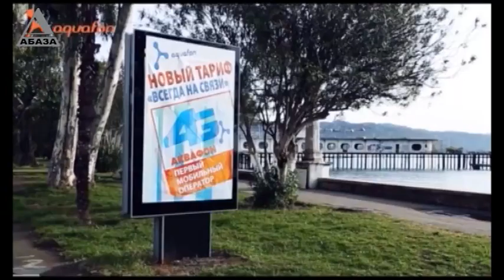Вручение приза победителю розыгрыша iPhone SE от АКВАФОН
Компания АКВАФОН давно завела добрую традицию – проводить интересные конкурсы, акции и викторины и поощрять их активных участников. С начала года на страницах Первого мобильного оператора в социальных сетях было проведено более десяти конкурсов: разыгрывались билеты на концерты известных российских и мировых исполнителей и самые яркие мероприятия республики, ценными призами поощрялись юбилейные подписчики страниц АКВАФОН и активные пользователи.

Самым масштабным конкурсом стал розыгрыш новинки от компании Apple –смартфона iPhone SE.

21 марта мировой лидер по производству смартфонов официально представил свету этот девайс, собравший в себе лучшие характеристики предыдущих моделей. В этот же день Компания АКВАФОН под слоганом «Мы собрали самое лучшее» выпустила в коммерческую эксплуатацию новую серию тарифных планов «Всегда на связи».

Именно это вдохновило Первого мобильного оператора на проведение розыгрыша с главным призом – iPhone SE  в рамках рекламной кампании своего нового продукта. На момент проведения розыгрыша iPhone SE еще не поступил в продажу ни в России, ни в Абхазии, но организаторы конкурса пообещали, что первый смартфон, завезенный магазином техники «30 секунд» в нашу республику, достанется именно победителю розыгрыша от АКВАФОН.

Конкурс вызвал небывалый ажиотаж и собрал беспрецедентное число участников –

более 1700 человек. Организаторы розыгрыша приняли решение добавить еще пять призовых мест. Помимо  iPhone SE было разыграно пять свитшотов Colors Оf Nation и пять пакетов Интернет-трафика для абонентов АКВАФОН.

Далее всем участникам, выполнившим эти условия, были присвоены порядковые номера. А 1 апреля с помощью Генератора случайных чисел были определены номера шести счастливчиков.

Для организации максимальной прозрачности подведения итогов, запуск Генератора случайных чисел проходил онлайн в сети Periscope.

Победителем розыгрыша стала Мрамза  Адлейба. Именно ее номер был выбран из 1737 участников и именно ей в стенах флагманского Центра Обслуживания АКВАФОН был вручен первый iPhone SE в Абхазии.

Остальным пяти победителям в торжественной обстановке были вручены свитшоты Colors Оf Nation, наборы VIP-сувенирной продукции АКВАФОН и начислены призовые пакеты Интернет-трафика.